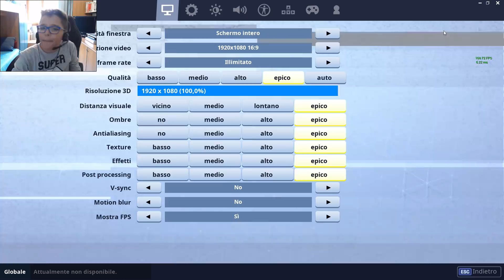LA TRAPPOLA DI GHIACCIO - FORTNITE ITA - Leo Toys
Ce l'abbiamo fatta! La Stagione 6 e l'aggiornamento 6.0 di Fortnite sono ufficialmente disponibili. Questo significa che potete avviare la vostra console o il launcher su PC e procedere al download del nuovo aggiornamento, a poco a poco tutti i giocatori potranno ufficialmente rientrare online nella modalità Battaglia Reale.
Oggi proviamo la trappola di ghiaccio!!